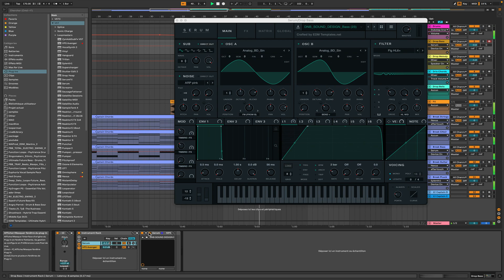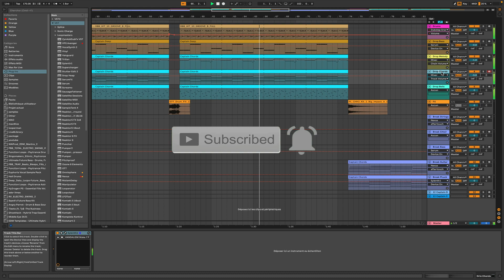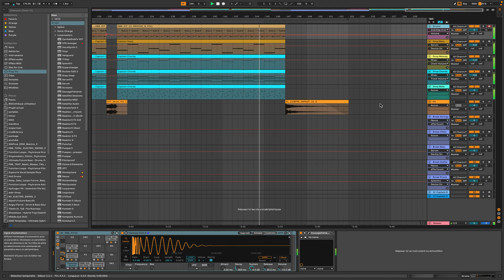DP - Strength and Honor